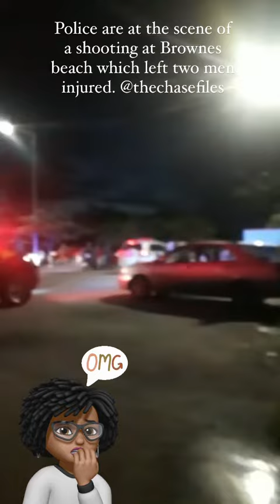Shooting on Browne’s Beach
People just doing the most ish in BARBADOS! Everyday is something else. Police are at the scene of a shooting at Brownes beach which left two men injured.